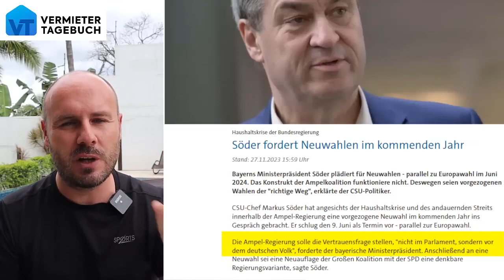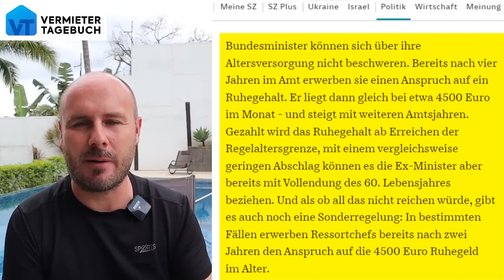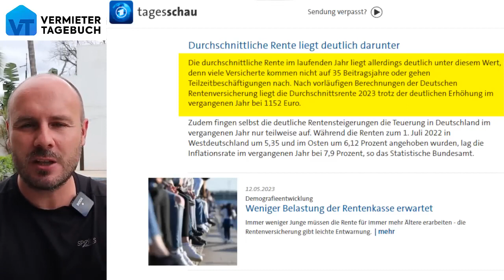Darum wartet Scholz mit Rücktritt noch 8 Tage!